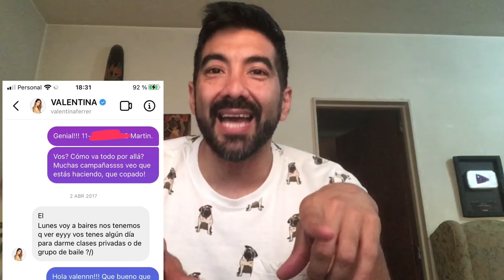CONOCI A LA NOVIA DE JBALVIN | MORIA VS NACHA | AUDIOS FEDE BAL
Hola chiquis!!! aca les traigo la famosa segunda parte del anterior video jejeje.  Se acuerdan? que les avise que iba a hacer un video en dos partes? bueno esta seria la segunda parte que tranquilamente se la puede ver por separado sin necesidad de haber visto la primera parte jejeje. Hable tanto respondiendo a los haters en la previa, que termino siendo un video aparte y acá esta la verdadera razon del video que era hablar un poco de actualidad del momento, que a esta altura ya no es tan actual jeje, pero buen se me interpuso la navidad y tenia que sacar el especial :) asi que es lo que hay carajo mierdx jejeje .Bueno espero que le guste y que le de mucho mucho amor, calor, cobijo y apoyo a este video :)